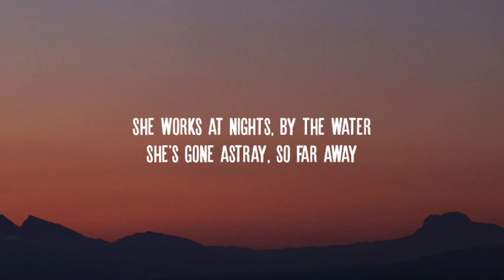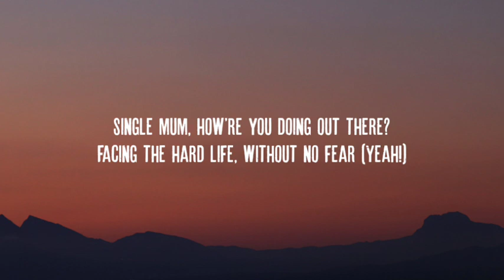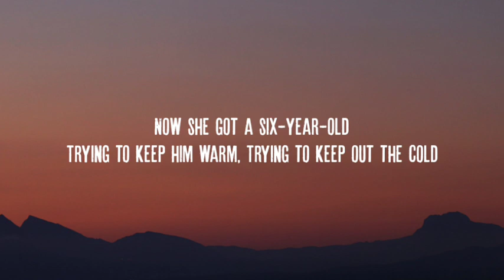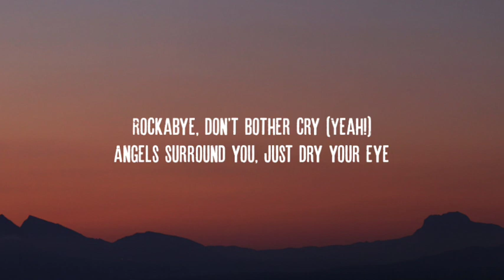Clean Bandit - Rockabye (Lyrics) Ft. Sean Paul & Anne-Marie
FolloW CLOUDY MUSIC

Follow GOLDY LYRICS :©️If any producer or label has an issue with this song or picture, please get in contact with us and we will delete it immediately.